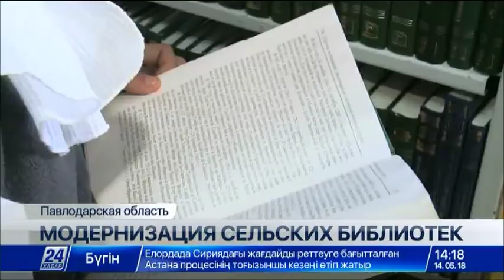Выпуск новостей 14:00 от 14.05.2018